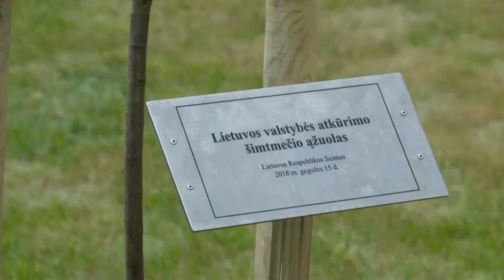Šimtmečio ąžuolo sodinimas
2018 gegužės 15 d. įvykis. Seimo Pirmininkas Viktoras Pranckietis ir buvę Seimo Pirmininkai pasodino Lietuvos šimtmečio ąžuolą. Ceremonijoje dalyvavo: 1992–1996 m. bei 2004–2008 m. Seimo kadencijų Seimo Pirmininkas Česlovas Juršėnas, 2000–2004 m. ir 2004–2008 m. Seimo kadencijų metu Seimo Pirmininku dirbęs Artūras Paulauskas, 2004–2008 m. Seimo kadencijos metu Pirmininku buvęs Viktoras Muntianas, 2008–2012 m. Seimo kadencijos Seimo Pirmininkai Arūnas Valinskas ir Irena Degutienė bei 2012–2016 m. kadencijos Seimo Pirmininkai Vydas Gedvilas bei Loreta Graužinienė.